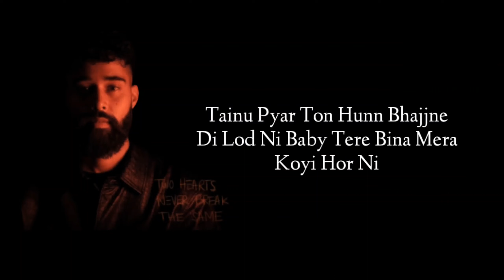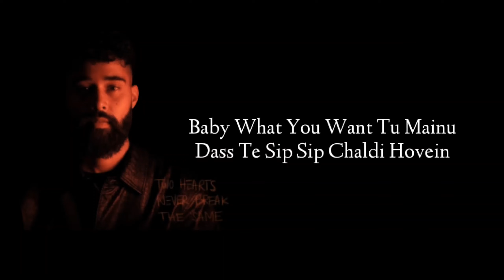Hills Song - AP Dhillon Lyrics Song Akash 9225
Hills Lyrics by AP Dhillon is brand new Punjabi song from album Two Hearts Never Break The Same and music of this latest song is given by Chris Beats . Hills lyrics are penned down by AP Dhillon while music video has been released by Run - Up Records .

Song Details :-
Song : Hills
Album : Two Hearts Never Break The Same
Singer : AP Dhillon
Lyrics : AP Dhillon
Label : Run - up Records

Lyrics Song -

Tainu Pyar Ton Hunn Bhajjne
Di Lod Ni Baby Tere Bina Mera
Koyi Hor Ni Mainu Pata Tere
Naal Hoya Ki Ae Tainu Main
Hunn Dassne Di Lod Ni Tainu

Pyar Ton Hunn Bhajjne Di Lod
Ni Baby Tere Bina Mera Koyi
Hor Ni Mainu Pata Tere Naal
Hoya Ki Ae Tainu Mainu Hunn
Dassne Di Lod Ni Ke Taareyan

Di Loye Behke Main Dekhan
Tainu Singaar Deyan Ke Assi
Dovein Kalle Hoiye Te Gallan
Hovan Pyar Diyan Ke Saahan
Vich Saah Sadde Hove Te Jismi

Roohan Thaar Diyan Ke Assi
Dovein Kalle Hoiye Te Hunn Pyar
Diyan Te Assi Dovein Kalle Hoiye
Ghar Hove Wadiyan De Vich Bas
Saanu Kitte Jaan Da Na Hove Rush

Tainu Bas Pyar Naal Karaan Treat
Baby What You Want Tu Mainu
Dass Ghar Hove Wadiyan De Vich
Bas Saanu Kitte Jaan Da Na Hove
Rush Tainu Bas Pyar Naal Karaan

Treat Baby What You Want Tu
Mainu Dass Te Sip Sip Chaldi
Hovein Te Sanga Laiye Sansaar
Diyan Ke Assi Dovein Kalle Hoiye

Te Gallan Hovan Pyar Diyan Ke
Saahan Vich Saah Sadde Hove
Te Jismi Roohan Thaar Diyan Ke
Assi Dovein Kalle Hoiye Te Gallan
Hovan Pyar Diyan